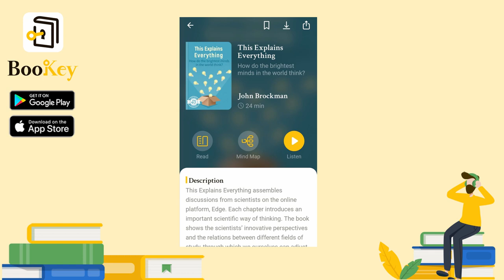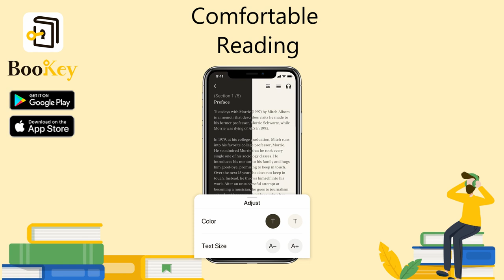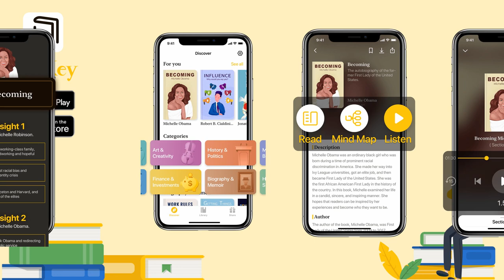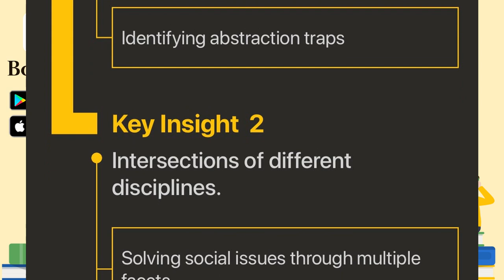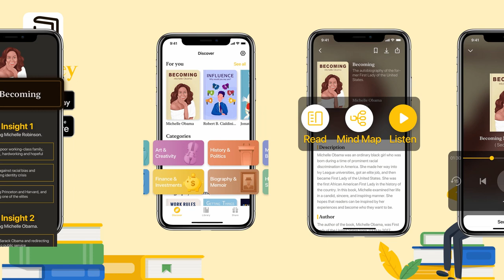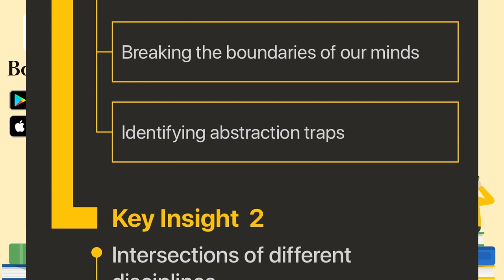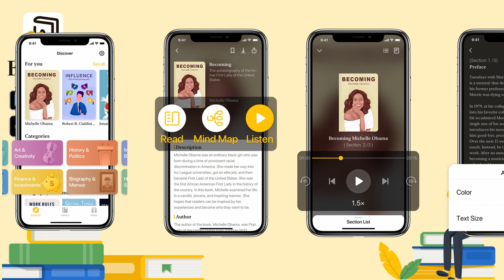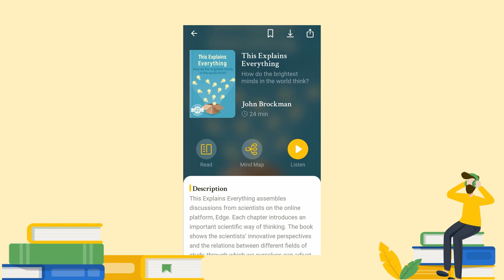🔥🔥This Explains Everything by John Brockman (Summary) -- How do the Brightest Mind Think ?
This book is a collection of discussions surrounding the question of “how the world works”. The question was raised by a top scientific platform, the Edge community. Those who joined these profound conversations are hailed as the “brightest minds" in their respective fields. These include biology, neurology, philosophy, cosmology, physics, and computer science.

In an article published in The Observer, a communication theorist at the University of Cambridge described Edge as “the world’s smartest website”. This online platform gathers together many influential contemporary scholars, scientists and thinkers. In this community, some of the smartest people in the world share ideas on online forums. They discuss a wide range of subjects, such as mysticism, intellectual honesty, the Anthropocene, and naive realism.

But, do you know why Brockman, the editor of this book, founded this community? It was through inspiration he received from his friend, James Lee Byars. Byars was a philosopher and artist who once said, “I can answer the question, but am I bright enough to ask it?” As it’s true that it’s not easy to ask a good question, Byars came up with the idea of establishing the World Question Center. His plan was to invite the 100 brightest minds in the world to come together in one room and have them ask each other the same questions they were asking themselves.